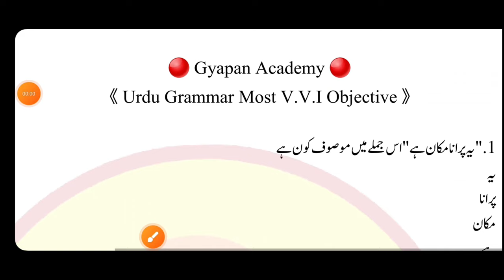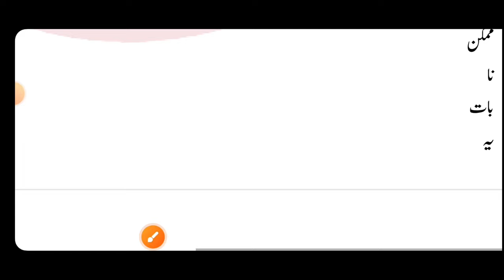Urdu grammar Objectives Episode 1 by muskaan mam | Urdu qawaid objectives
Tittle Info.